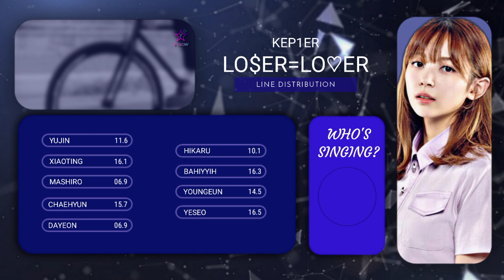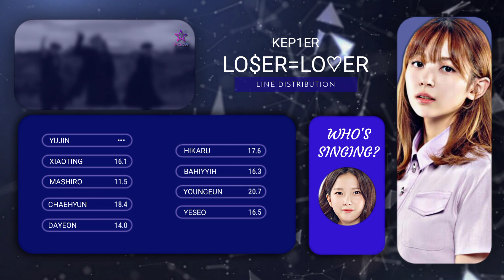{How I Think} How Would KEP1ER Sing - LO$ER=LO♡ER (LOSER=LOVER) by TXT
The layout is mine, if you use it, give the credits